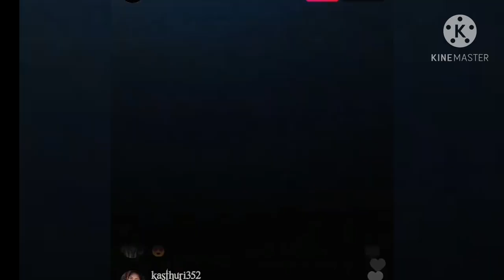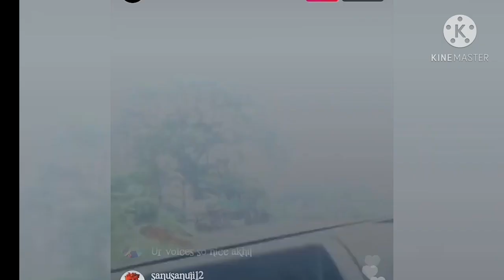black shirt with cap live in car ll when he going to trip ll